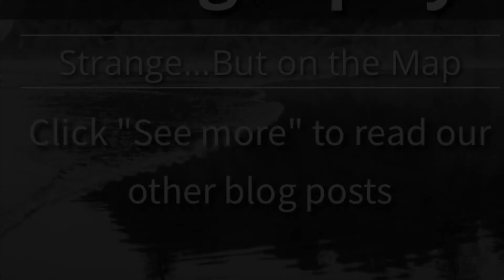5 Awesome Facts About Geography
5 awesome facts about geography! They really are awesome! Go to weird-geography.com for more facts like these!